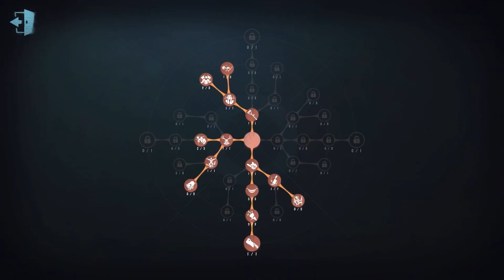#375 The Ripper | Pro Player | Moonlit River Park | Identity V